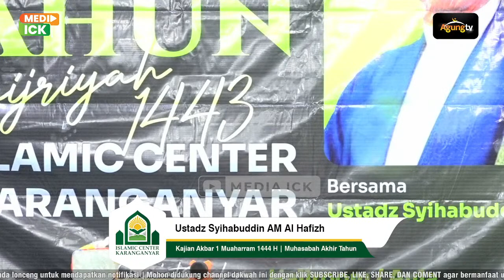🔴 [LIVE] KAJIAN AKBAR 1 MUHARRAM 1444 H | MUHASABAH AKHIR TAHUN | UST.SYIHABBUDIN AM AL HAFIZH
Ingin kajian bersama para syaikh dari timur tengah ?
Ikutilah kajian ba'da maghrib setiap hari (kec. Jum'at)
di masjid agung karanganyar dan siapkan infaq terbaik anda

ingin ikut berpartisipasi dalam dakwah AgungTV ?
Kirim donasi terbaik anda ke 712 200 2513 (mandiri syari'ah)